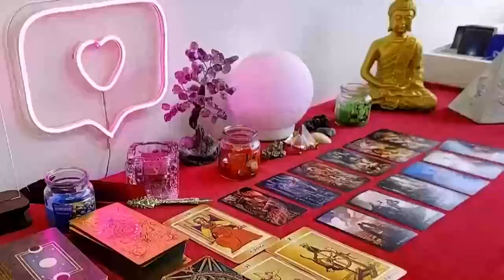SAGITTARIUS 🔥JUST STAY QUIET & WAIT FOR THE BLAST ON SUNDAY 11TH🚨 A CALL LEFT UNANSWERED🚨 FEBRUARY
Sagittarius Love
Sagittarius 2024
Sagittarius today
Sagittarius February